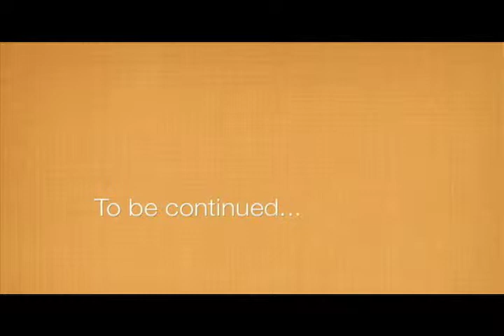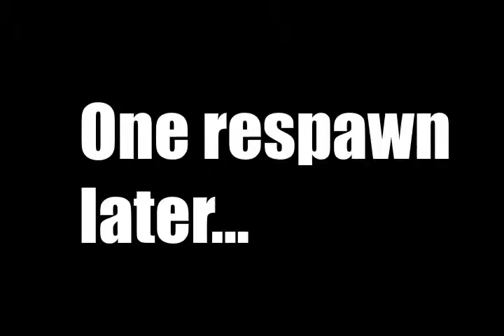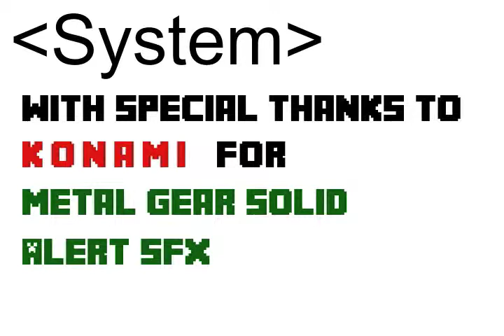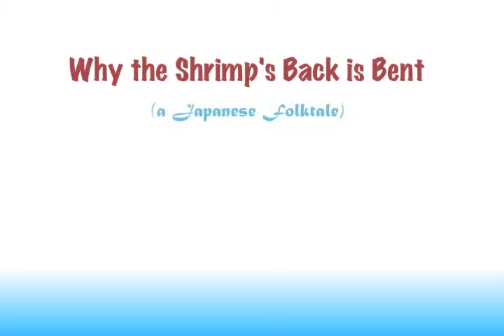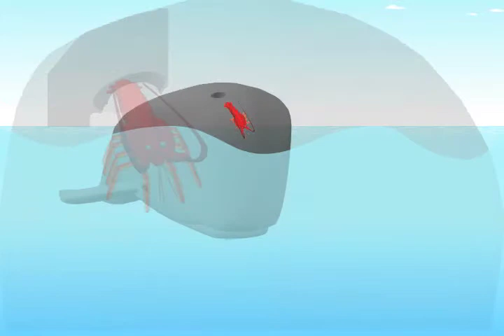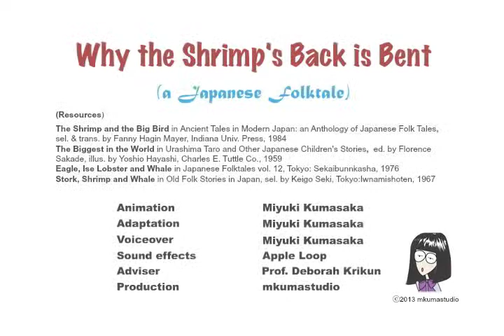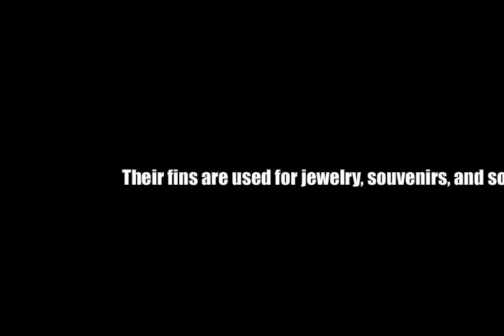Student Show: 2013 Animations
Part of the Student Show 2014:
This video is a collection of Digital Animation class from the Center for the Digital Arts, Peekskill NY, Contact Professor Deborah Krikun in regards to any inquiries.